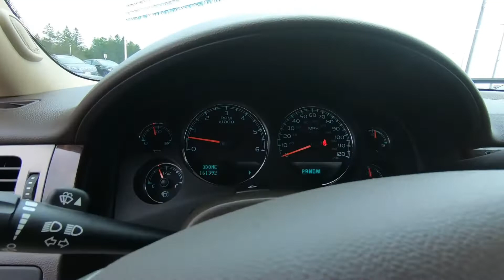2012 GMC Yukon XL Denali - Used SUV For Sale - St. Paul, MN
Please visit Jackson Auto East to view this Used 2012 Gold GMC Yukon XL Denali for sale in St. Paul, MN.

Stock# 7597

Description:
2012 GMC Yukon XL Denali
Engine: Engine, Vortec 6.2L Variable Valve Timing V8 SFI , Active Fuel Management with E85 FlexFuel capability (403 hp [300.5 kW] @ 5700 rpm, 417 lb-ft of torque [562.9 N-m] @ 4300 rpm)
Mileage: 161,385